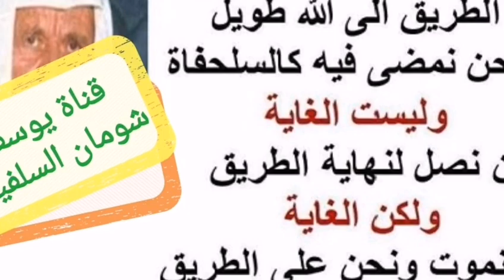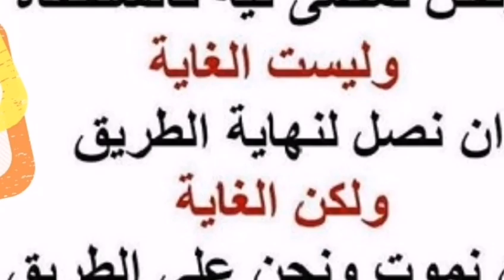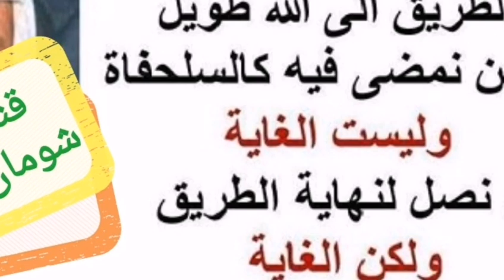6-233 ما رأيكم في قول الشيخ أبي بكر الجزائري إن زكاة الحلي (الذهب الملبوس) ليست بواجبة.؟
ما رأيكم في قول الشيخ أبي بكر الجزائري إن زكاة الحلي (الذهب الملبوس) ليست بواجبة.؟

السائل : سمعت بواحد اسمه أبو بكر الجزائري ، هذا يعجبني جدا في تفسيره وبلفظه ولطف كلامه ، لابد أنكم سمعتم به وعرفتموه بحكي عن الذهب الحلي للنساء بقول إن هذا مهما كان حلي للمرأة سواء لبسته في مناسبه يعني في السنة مرة مرتين ثلاثة لا يدفع عنه زكاة ، بس بقول لا تأخذوا مني وتقولوا هذاك يلي كان يدفع ويصير الآن لا ، قال لهم ولكن أيضا إذا دفعت الزكاة خير والصدقة دفعت عنه كما يقول بعض العلماء ، قال بعض الصحابة والتابعين ... أن كثير منهم قال لا زكاة ، وسمى بعض الأسماء على أنه لا زكاة في الحلي ، مادام تتحلى به ، مثله مثل المتاع مثل فرش البيت السجاد ، عنده كنبايات يعني هذا الحلي يلي عند المرأة يعتبر حلي فتستخدمه ويلزمها إليه ، فما رأيك بكلامه وكلامه حيث قال لا تقولوا والله إنه غيري قال لازم تدفعوا الزكاة وتحكوا عليه وأنا بقول ما تدفعوا الزكاة أنا بقول إنه لا تجب عليه الزكاة أما إذا أنت دفعت والله فهذا خير ، لكن مش تحملوا على الذي قال نعم وعلى الذي قال لا ، فهذا الكلام الذي تلفظ فيه أعجبت به جدا ، طبعا هو حكاه بصيغة أحسن مما تكلمت به أنا ، فما رأيك فيما قاله أبو بكر الجزائري ؟
الشيخ : رأيي يا أبا عدنان معروف أظن .
السائل : طريقة لفظه وما يحكي عن الحكم ..
الشيخ : أنا شو بهمني الطريقة شو بهمني الأسلوب ، إذا كان بيرضي الفريقين ولا يأتي بالدليل الشرعي المصرح بأن هذا الذهب مستثنى من كل ذهب وإنه ليس عليه زكاة ، هذا من جهة ومن جهة أخرى بغض النظر عن الأحاديث المصرحة بأنه يجب الزكاة على حلي النساء ، وأن الرسول لما سئل الرسول المرأة هل تخرجين الزكاة ؟ قالت لا ، أجاب عليه السلام بأنها جمرة من نار ، فأنا ما يهمني الأسلوب من تجاهل الغاية ، لكن إذا نضم حسن الأسلوب إلى صحة الغاية فهو أسمى ما يمكن أن يصدر من عالم ، أما كلام جميل كلام معسول ولكن ليس تحته دليل شرعي يلزم بما يقول هو يتكلم في هذه المسألة كما يفعل دكاترة آخر الزمان يعني بيعرضوا الأقوال المختلفة في المسألة الواحدة وبقول ولكل وجهه بخليك وأنت تأخذ بالرأي هذا وهذا ، يأخذ بالرأي الثاني ، وكلهم من رسول الله ملتمس ، هكذا يزعمون شايف ، أو على سبيل النكتة وهي خاتمة الجلسة ، زعموا بأن أحد المفتيين اقتضى له سفر فخلف بديله ومكانه والده وهو جاهل ، نصب مكانه ليفتي الناس فقال له يا بني أنا رجل جاهل كما تعلم فقال له أنا أدلك على طريقة ... .